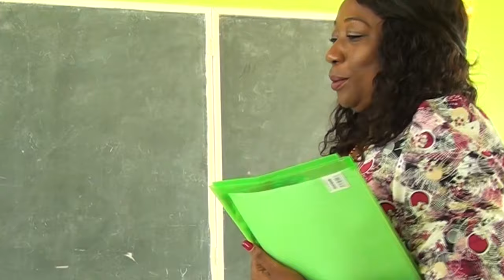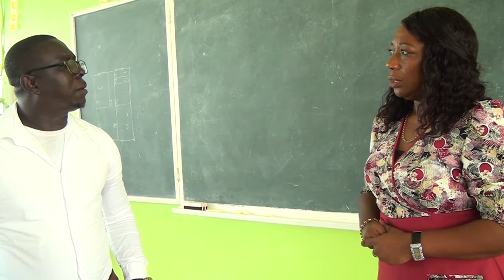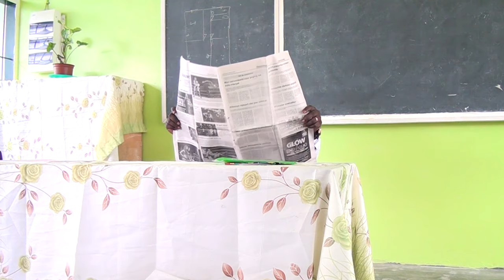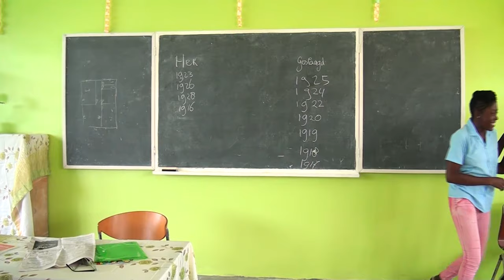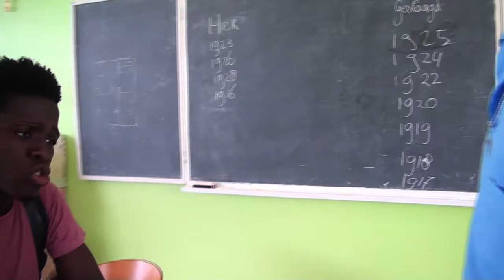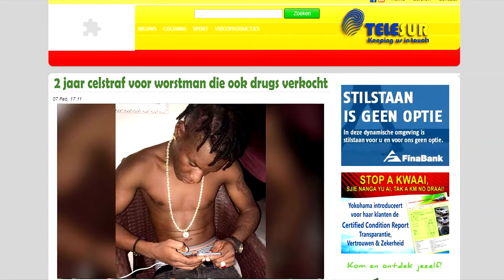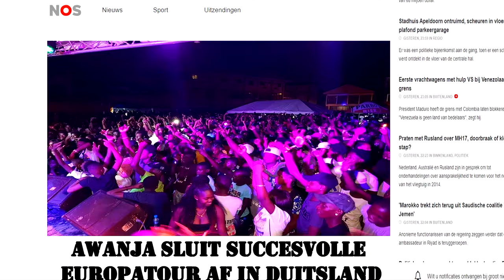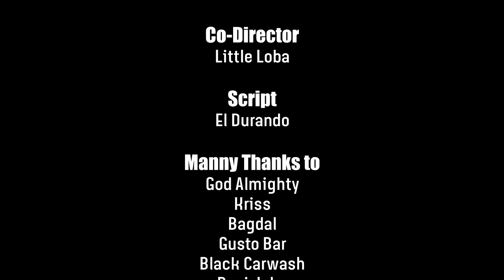From nothing to something Full movie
Shaquile krijgt een goede maar strenge opvoeding van zijn vader. Als hij geslaagd is van de technische school mag hij een vakantie job doen. Het voelt goed aan om i eigen geld te verdienen zegt Shaquile en denk helemaal niet meer eraan om zijn school te continuen. Hij ontmoet verkeerde vrienden en komt op het verkeerde pad.